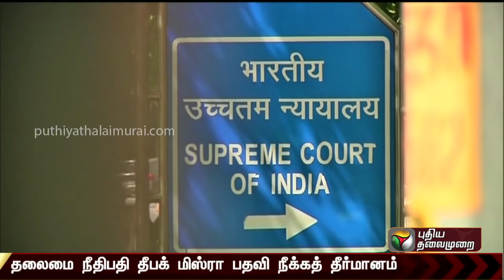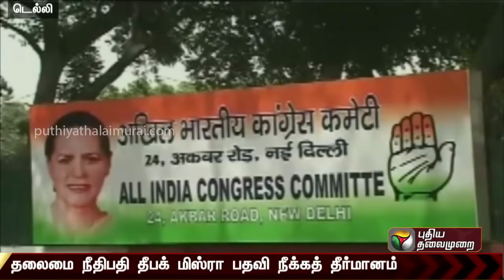7 parties including Congress serve impeachment notice against CJI Dipak Misra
7 parties including Congress serve impeachment notice against CJI Dipak Misra